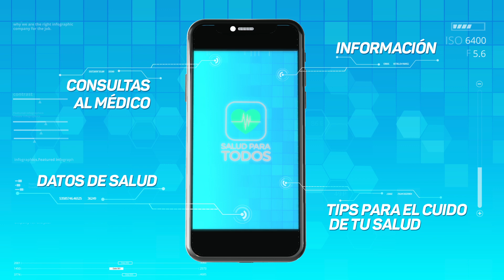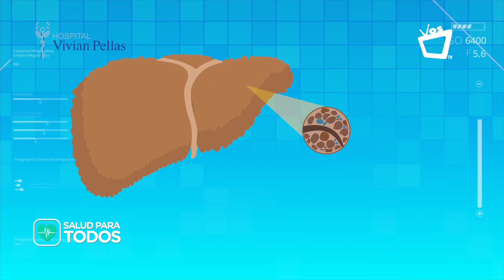SALUD PARA TODOS || Cáncer de hígado - Síntomas y causas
El hígado es un órgano del tamaño de un balón de fútbol que se encuentra en la parte superior derecha del abdomen, debajo del diafragma y por encima del estómago.